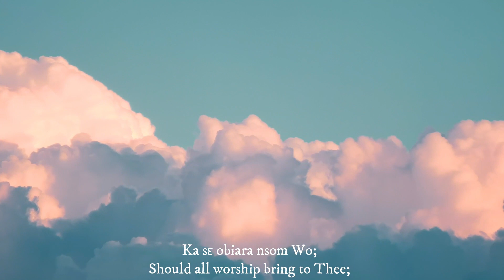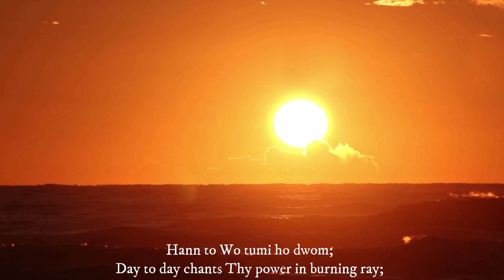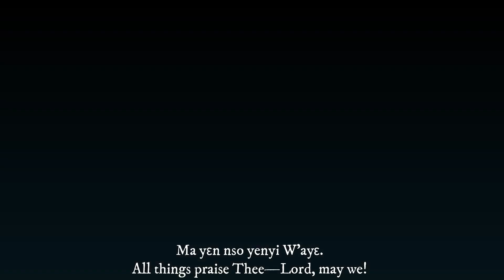All Things Praise Thee (Ade Nyinaa Yi W’aye) - George William Conder |Musikteers Ensemble Gh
Psalm 145:10

All your works shall give thanks to you, O L ord,
and all your faithful shall bless you.

All God's works do praise him, as the beautiful building praises the builder or the well-drawn picture praises the painter; but the saints bless him as the children of prudent tender parents rise up and call them blessed. Of all God's works, his saints, the workmanship of his grace, the first-fruits of his creatures, have most reason to bless him.

- The Musikteers Ensemble Gh